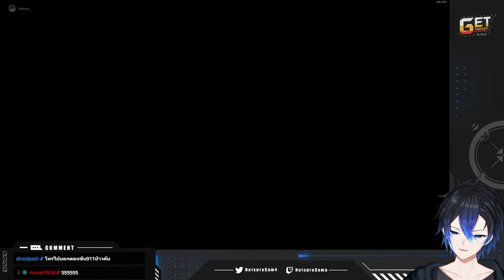[ย้อนหลัง] เกมนี้เควสรองโคตรดี | Cyberpunk 2077 #7